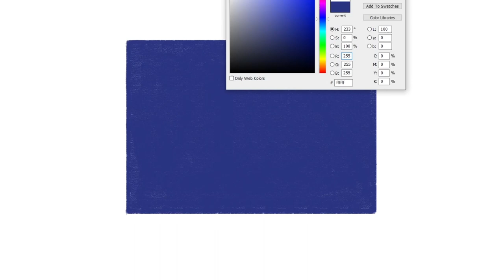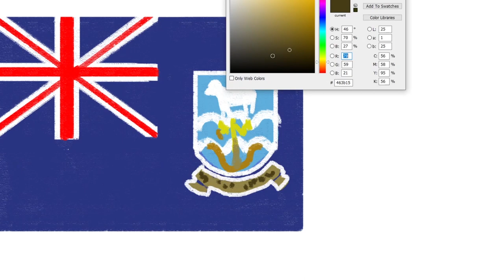how to draw Falkland Islands flag | Art Therapy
The Falkland Islands (Islas Malvinas) are a remote South Atlantic archipelago. With rugged terrain and cliff-lined coasts, its hundreds of islands and islets are home to sheep farms and abundant birdlife. The capital, Stanley, sits on East Falkland, the largest island. The town's Falkland Islands Museum has themed galleries devoted to maritime exploration, natural history, the 1982 Falklands War and other subjects.